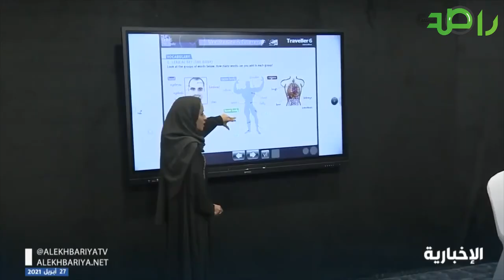ضمن اطار تمكين المرأة | تضاعفت مشاركة المرأة السعودية في سوق العمل من 17% إلى 31%